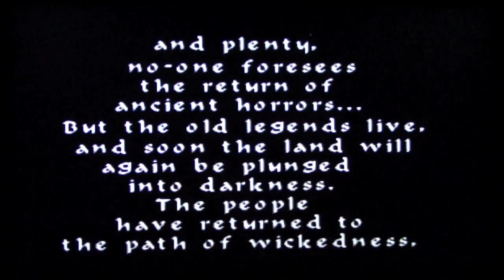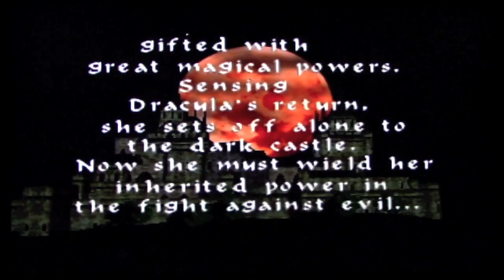Castlevania 64 Part 10: Get Carried Away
Episode 10: Playing as Carrie (Forest of Silence, Castle Wall, Villa)

After a week hiatus, we get back on track by going back to levels we've already been to.